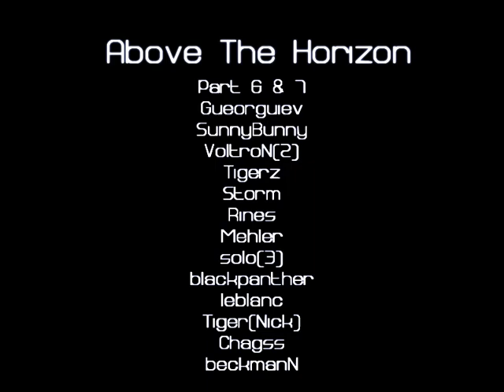Above The Horizon